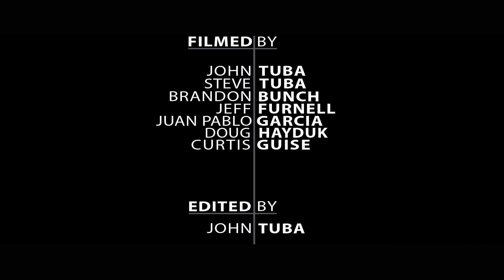MC Painting - Parker 425 2018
Highlights of #6197 Michael Lewis during the 2018 best in the desert Parker 425.